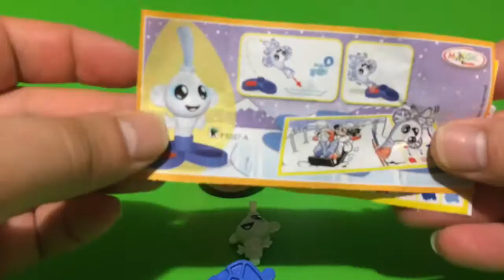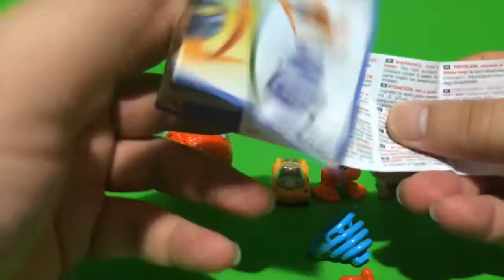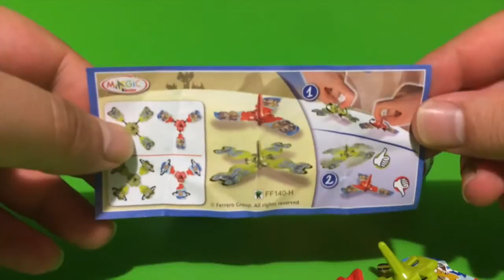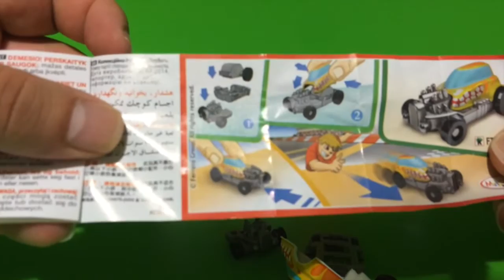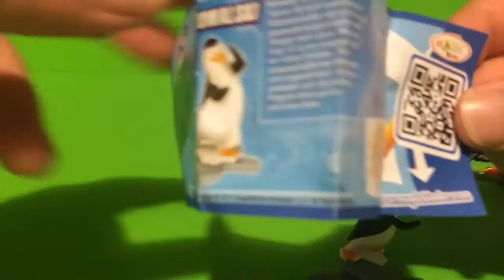kinder surprise eggs unboxing.Kinder Surprise Eggs Unboxing Mickey Mouse, Hello Kitty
kinder surprise eggs unboxing.Kinder Surprise Eggs Unboxing Mickey Mouse, Hello Kitty, Disney Princess
Please SUBSCRIBE, LIKE and SHARE videos.Kinder Surprise, also known as a Kinder Egg or Kinder Joy or, in the original Italian and spanish, Kinder Sorpresa is a candy manufactured by Italian company Ferrero. Originally intended for children, it is also popular with adult collectors and has the form of a chocolate egg containing a small toy, often requiring assembly.